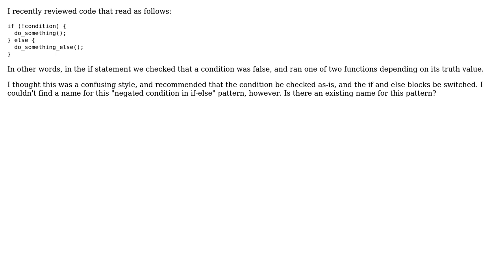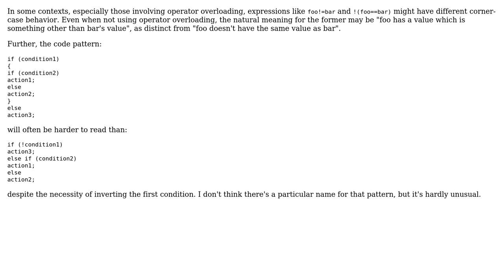Is there a name for negating a condition in an if-else block?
With thanks & praise to God, and with thanks to the many people who have made this project possible! | Content (except music & images) licensed under CC BY-SA | Music | Images & others | With thanks to user supercat user Nate Rook and the Stack Exchange Network Trademarks are property of their respective owners. You are responsible for your own actions.